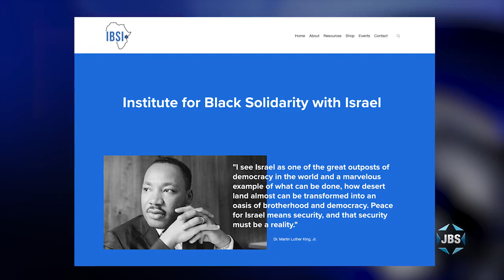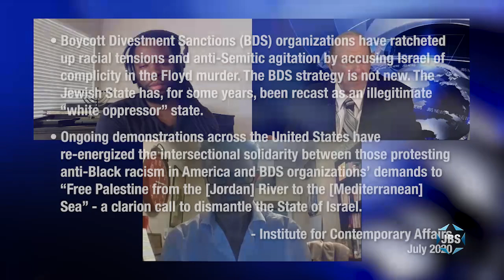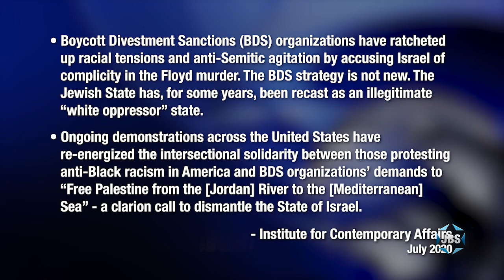In The News: BLM & Antisemitism - Diker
Dan Diker (Jerusalem Center for Public Affairs) and Joshua Washington (Institute for Black Solidarity with Israel) discuss how Jews need to know that the Black Lives Matter Movement contains antisemitic and anti-Israel elements.  With Mark S. Golub.